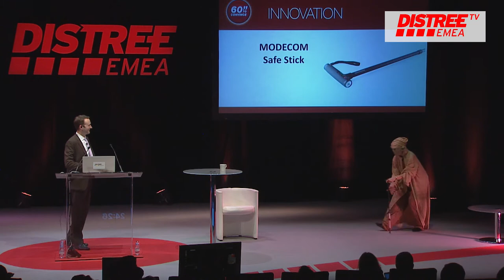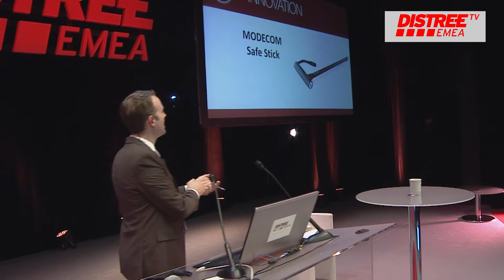DISTREE EMEA 2016 60 Seconds to Convince MODECOM